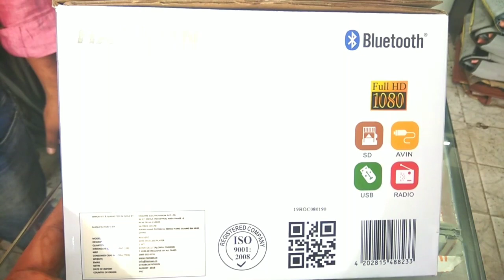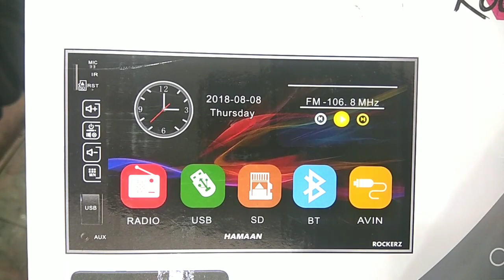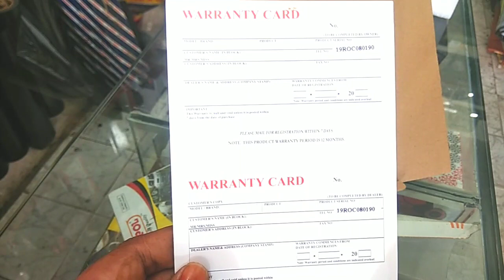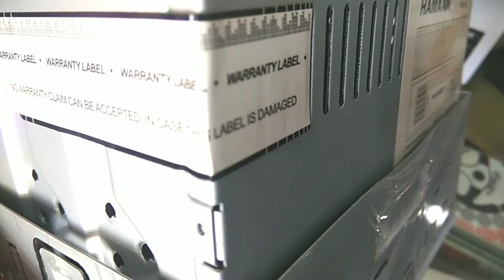Hamaan Double din Touch Screen Stereo System